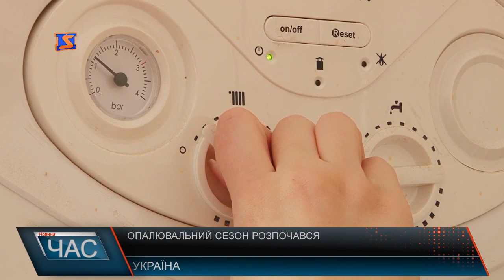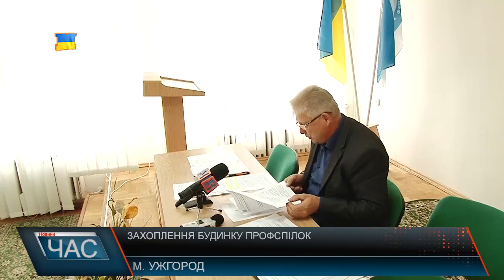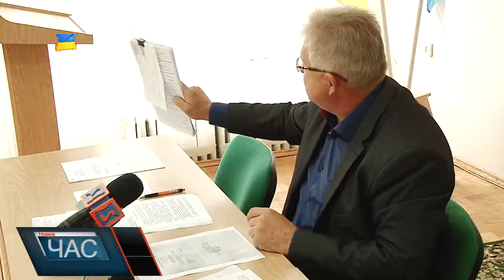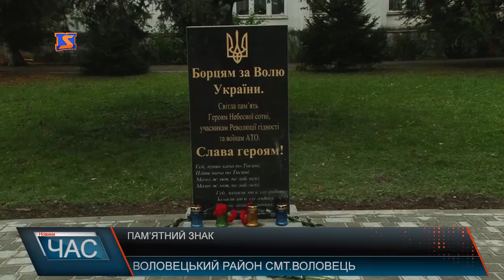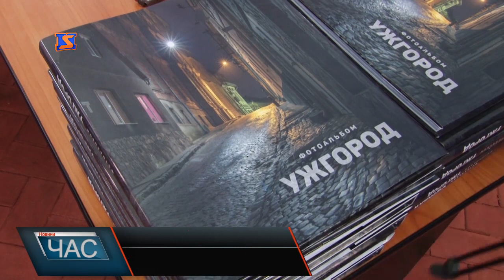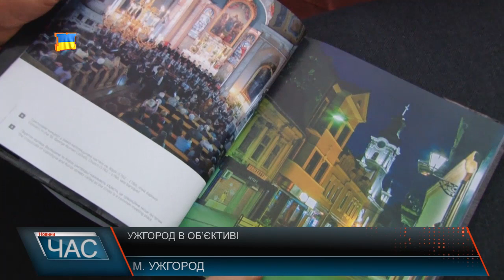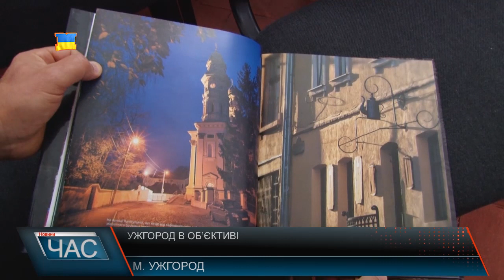Програма “ЧАС”. Hовини Закарпаття за 16 жовтня 2017 року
Захоплення профспілок. Історія продовжується.
День Захисника. Дійство в обласному центрі.
Пам’ятник учасникам АТО. Вшанувати героїв.
Святкування у Ясіня. 520 День селища.
Фотоальбом про Ужгород. Презентація доробку.